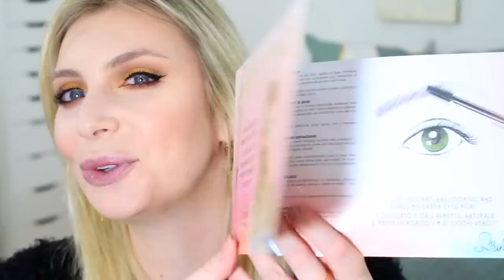IO QUANDO CRITICANO IL MIO KIT😒 GRWM SENZA PELI SULLA LINGUA!!!!!